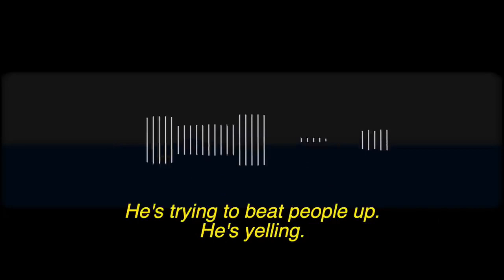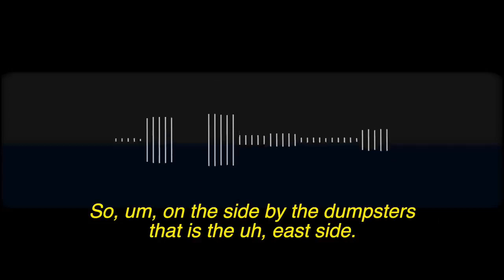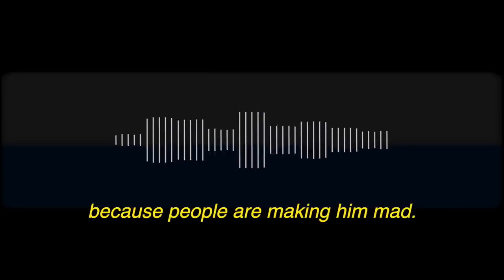Karen's Call 911 part 3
Tragic incident fueled by embellished, exaggerated statements from 911 caller.
Mistakes fuel mistakes which ends in tragedy.